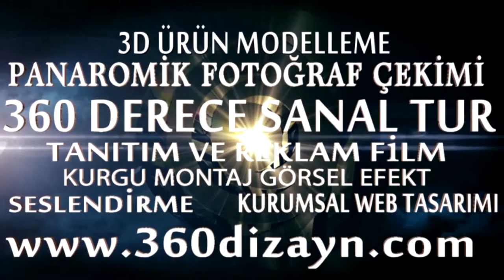Elsima 360tv reklam